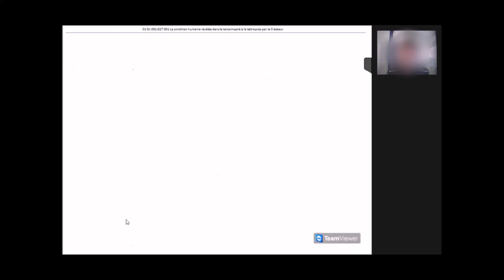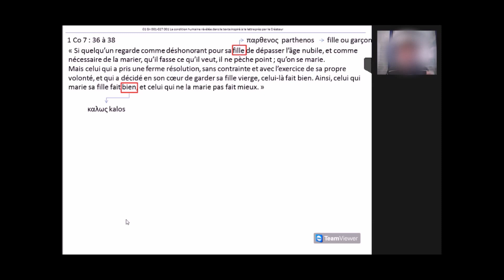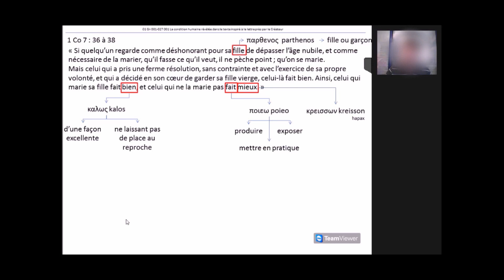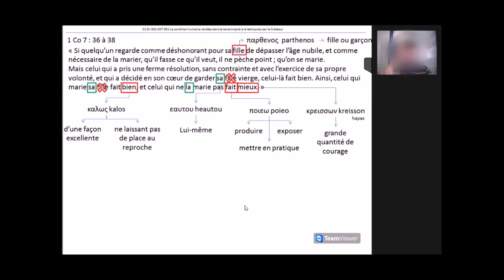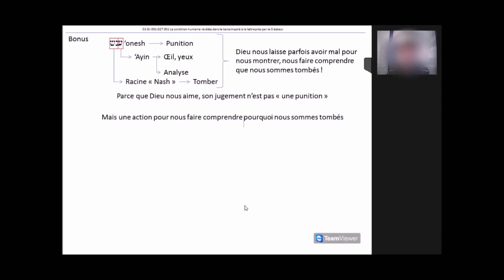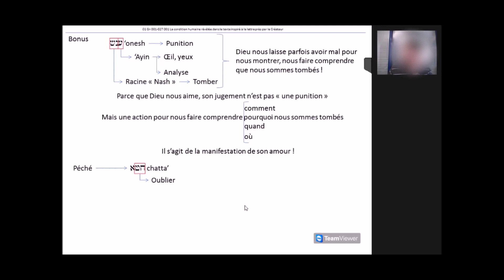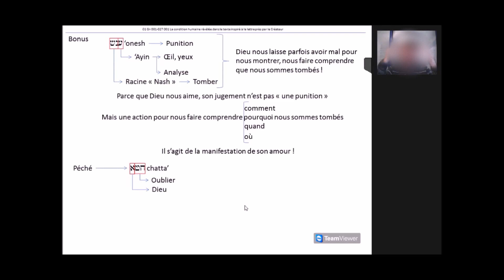La condition humaine révélée dans le texte inspiré à la lettre près (8 dernières minutes)